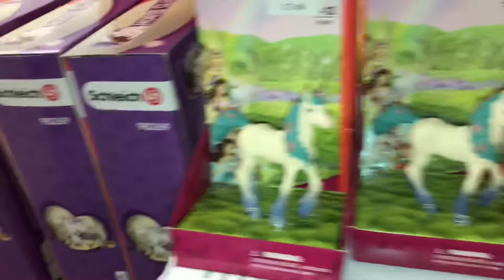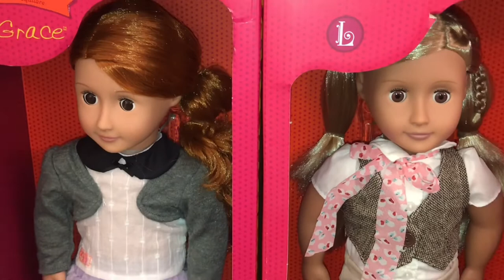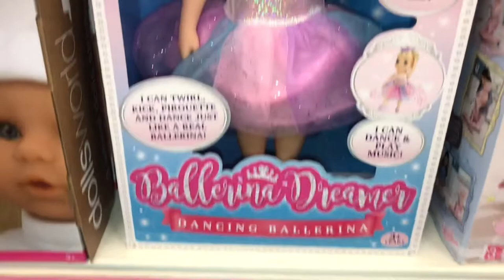FENWICK TOYS STORE SHOPPING VLOGS 4k